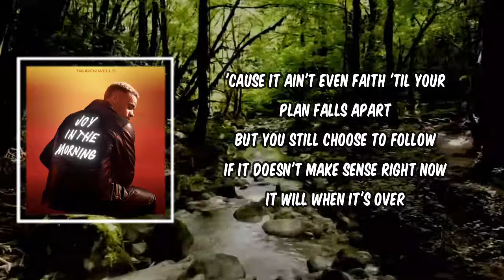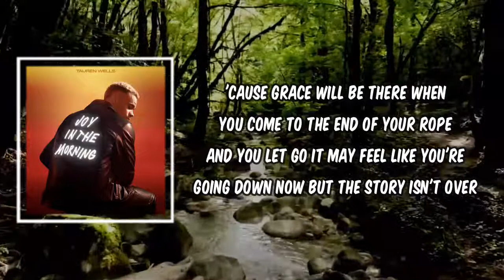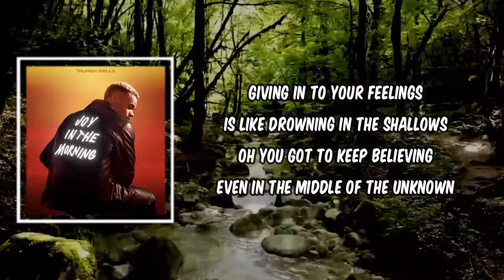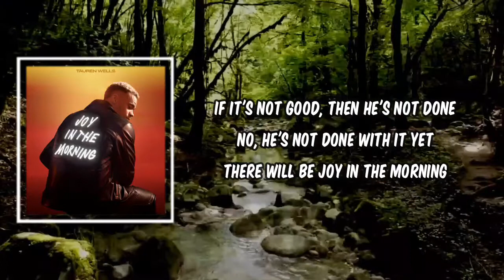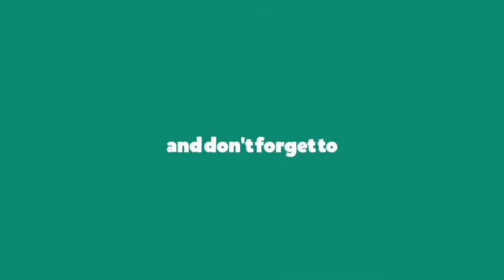Lyric: Joy In The Morning by Tauren Wells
Joy In The Morning by Tauren Wells
Album: Joy In The Morning

Joy In The Morning Lyrics:

And you'll never have peace if you don't let go of tomorrow
'Cause it ain't even faith 'til your plan falls apart
But you still choose to follow
If it doesn't make sense right now
It will when it's over

There will be joy in the morning

Giving in to your feelings
Is like drowning in the shallows
Oh you got to keep believing
Even in the middle of the unknown
'Cause grace will be there when you come to the end of your rope
And you let go
It may feel like you're going down now
But the story isn't over

If it's not good, then He's not done
No, He's not done with it yet

(Hold on 'til the morning)

Hey, yeah
No, He's not done with it yet, no (Hold on 'til the morning)
No, He's not done with it yet, no, no, no (Hold on 'til the morning)

No, He's not done with it yet (Hold on 'til the morning)
Hey, if it's not good, then He's not done

(Hold on, hold on 'til the morning)